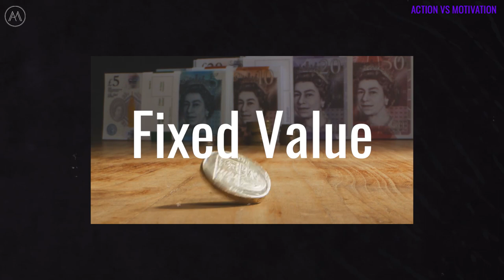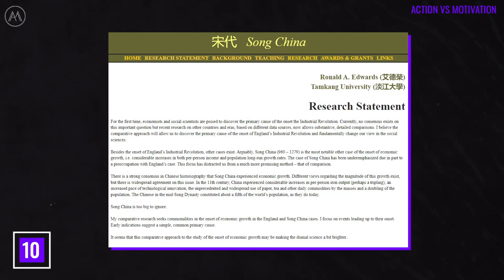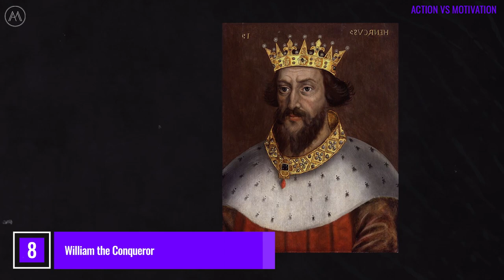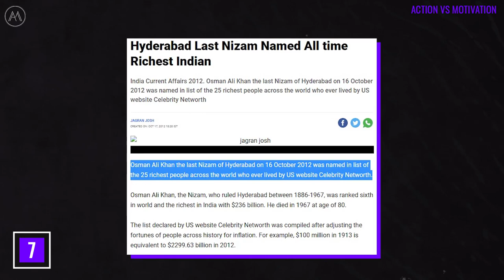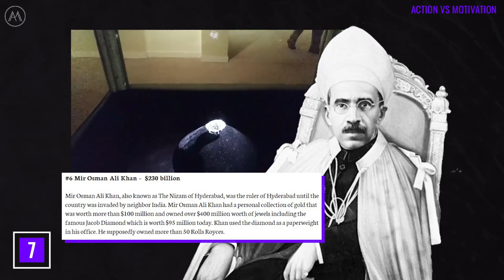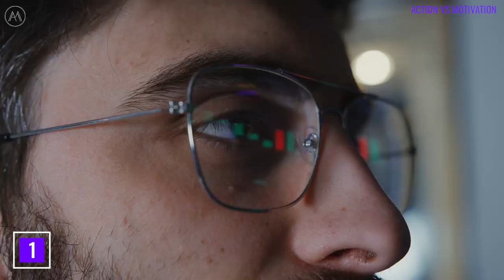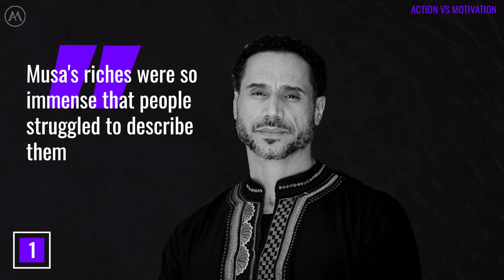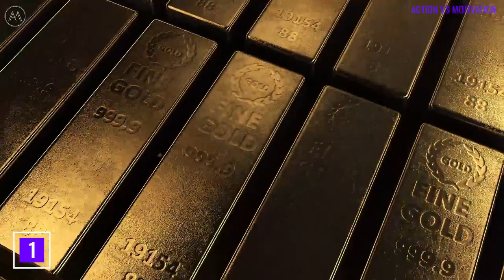Top 10 Richest Rulers of All Time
The world's richest individuals lived in earlier times, in eras where pure wealth was more complex to measure than today. Here is the list of individuals who can surely leave you in awe with their enormous amount of wealth.

Here's a short summary of today's list:
10 - Emperor Shenzong of Song
9 - Muammar Gaddafi
8 - William the Conqueror
7 - Mir Osman Ali Khan
6 - Nicolas II Romanov
5 - King Solomon
4 - Augustus Caesar
3 - Akbar I
2 - Genghis Khan
1 - Mansa Musa

ACTION | MOTIVATION | GROWTH
• Daily Inspiration for Entrepreneurs
• Learn From The Motivation
• Goal Is To Motivate 1 Million
• Take That Action